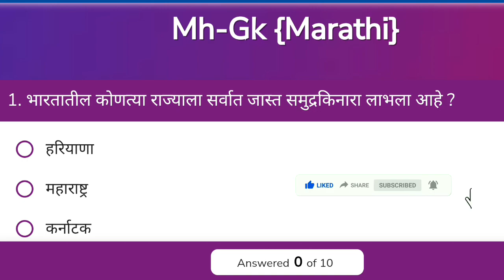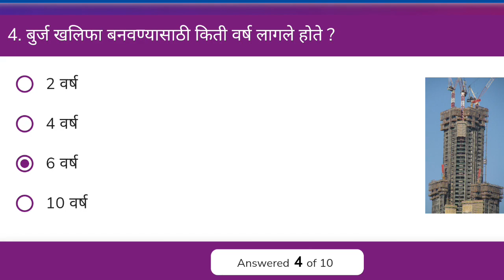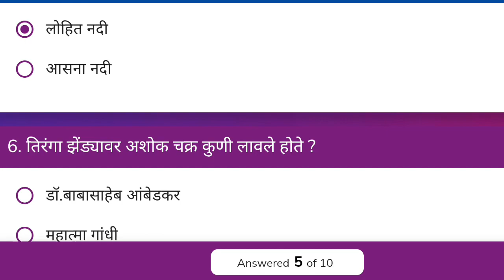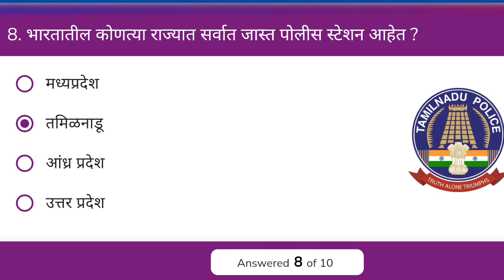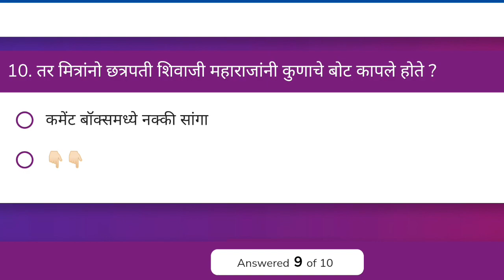जनरल नॉलेज मराठी || Gk in Marathi || Questions and answers || 450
तर मित्रांनो आपली व्हिडिओ तुम्हाला कसे वाटतात कमेंट बॉक्समध्ये नक्की सांगा आणि आणि अशाच प्रकारचे महत्त्वपूर्ण आणि मजेदार व्हिडिओ पाहण्यासाठी आपल्या चॅनलला “सबस्क्राईब” करायला विसरू नका..🚩